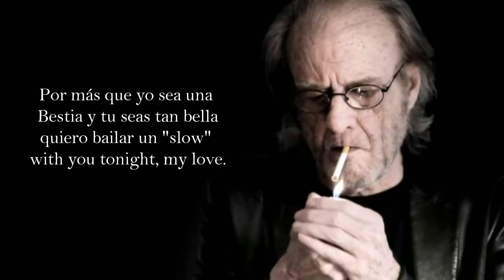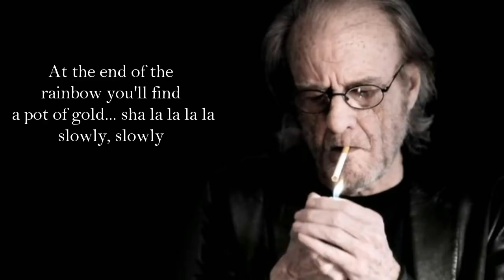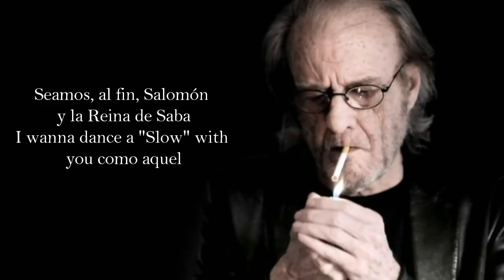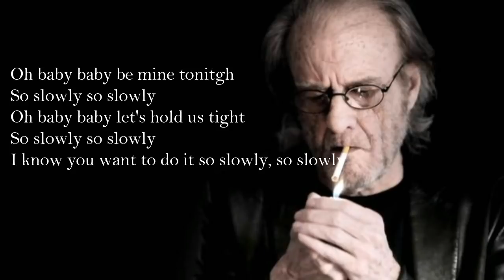Luis Eduardo Aute - Slowly (Letra)